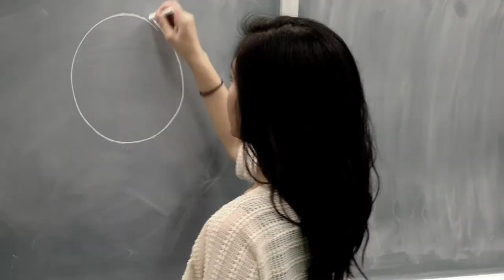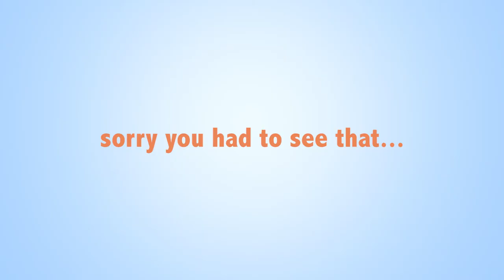AASU WEEK 2015: Creative Workshop Trailer